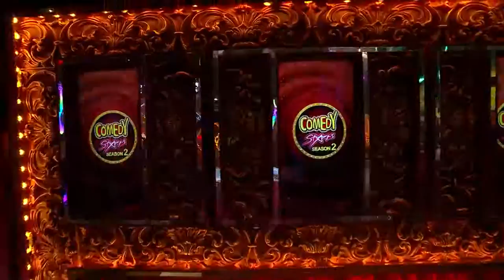COMEDY STARS 2 887 P 21 01 19 PLAIN